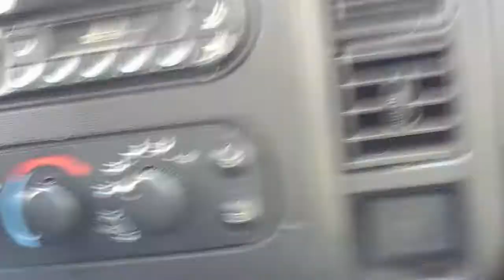Mamoo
Ahhhhhhh help freddy faz bear gaming